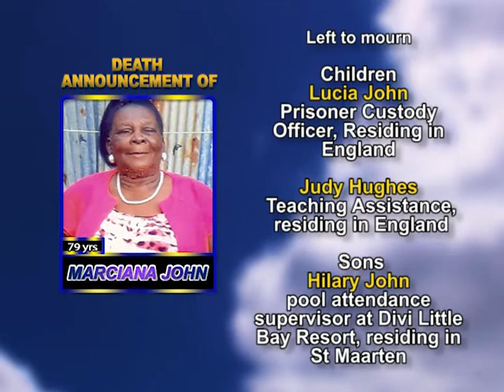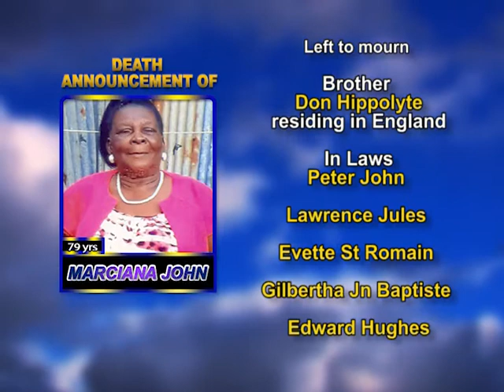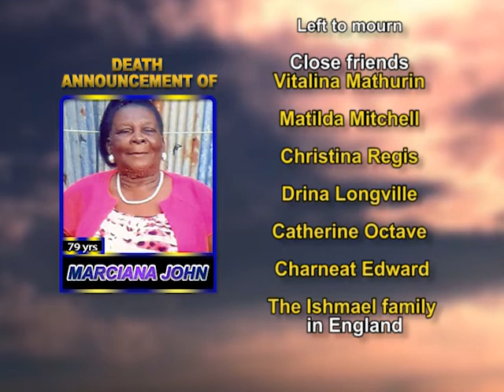Marciana John long 1